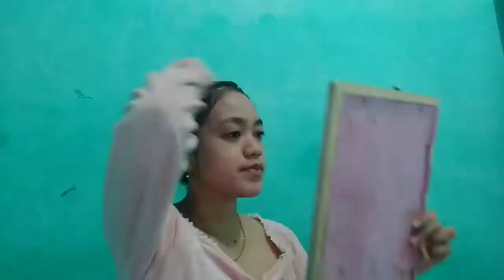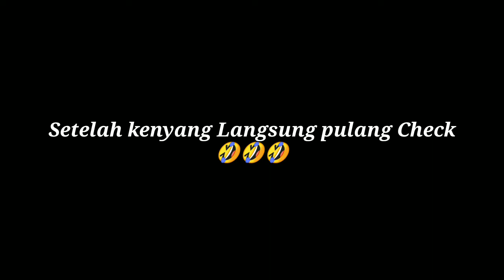Tadinya mau jalan-jalan tapi malah ke sasar kee....!!!